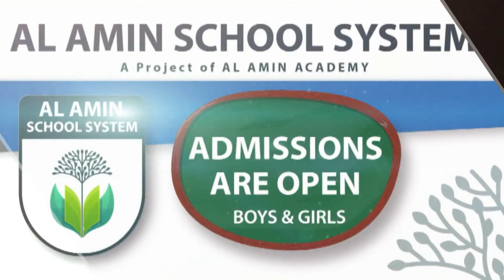Creation man | تخلیق انسان | al Amin Academy | Mufti Mustafa Aziz